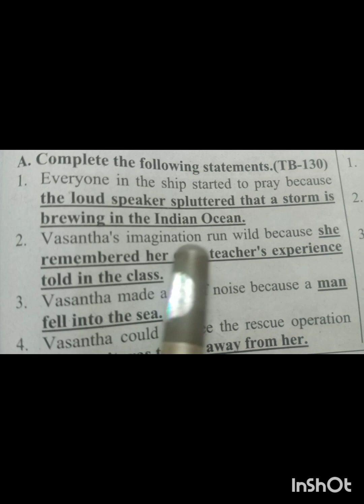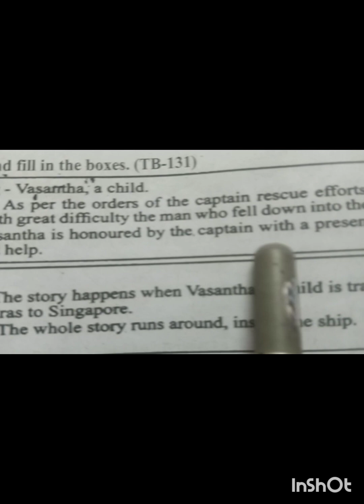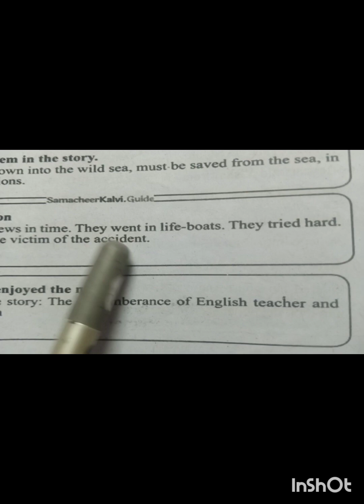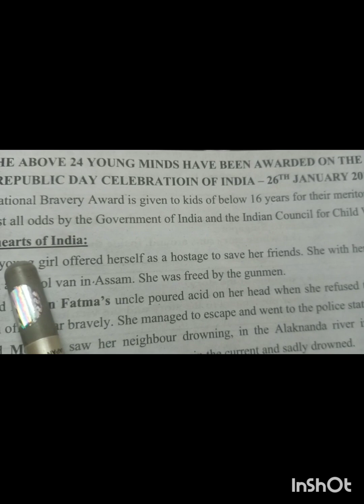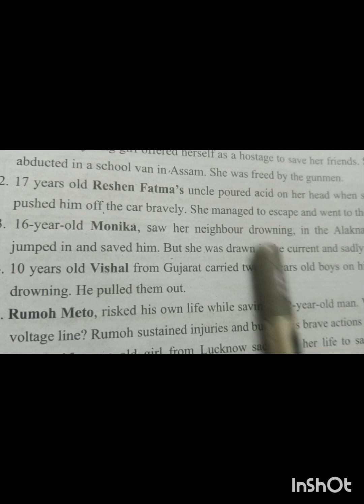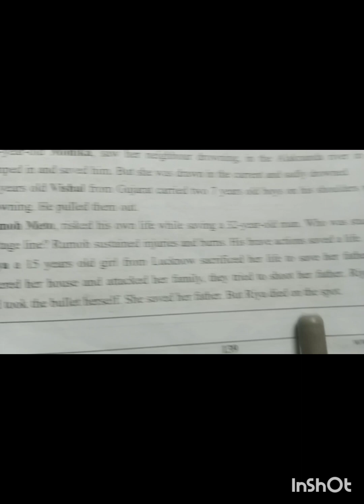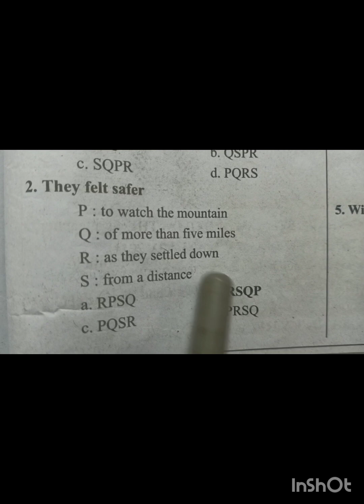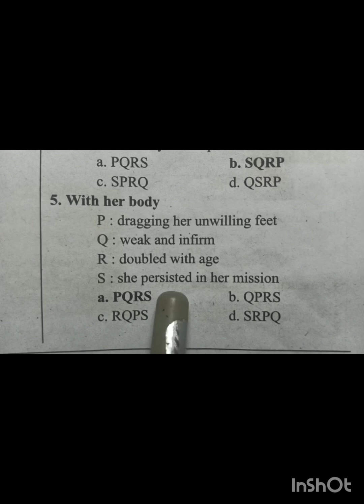7th Man Overboard Book back answers@CJ Grammar School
Man Overboard @CJ Grammar School